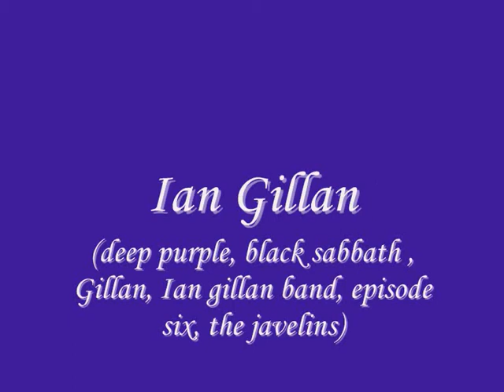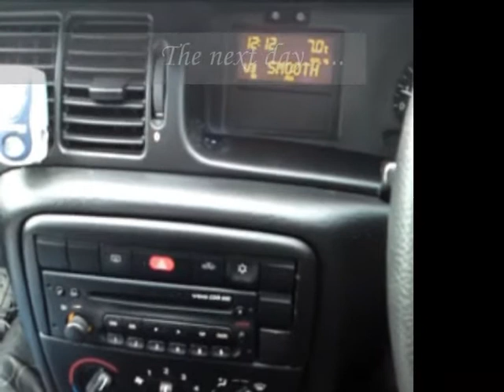Wuthering Heights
Mad Dan goes for it again as only Dan can! Recorded live in concert (karaoke) at The galway arms Retford on 23/1/10. Amazing talent and he held that key better than Fulton Mackay in 70's sitcom Porridge!